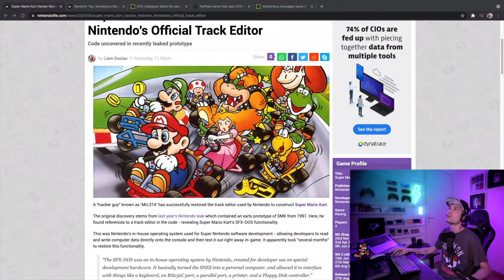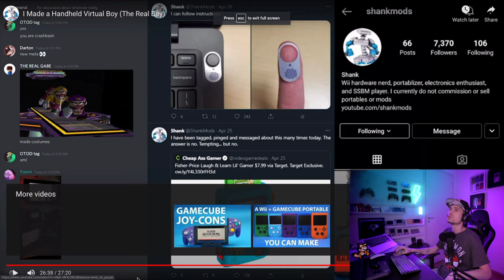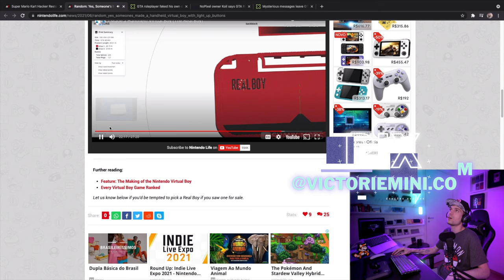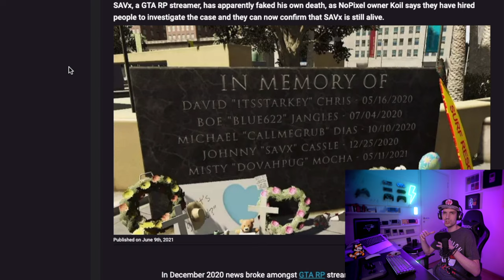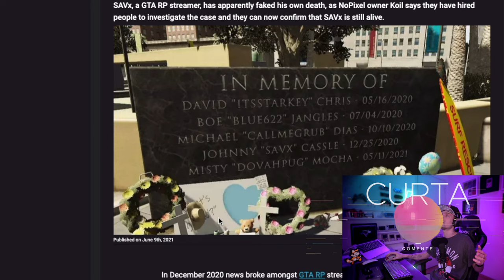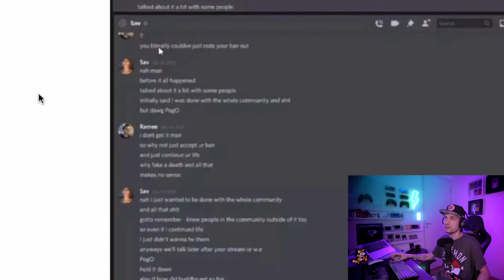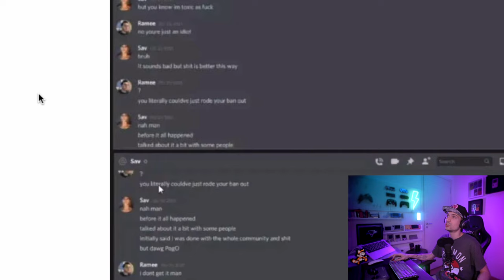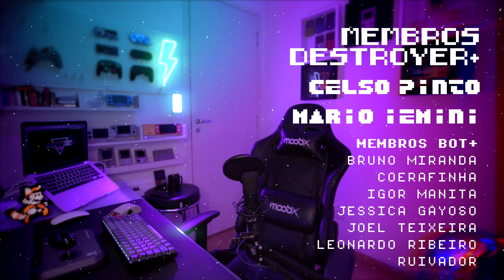GAMER forja a própria MORTE e perde 30mil / mês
O gamer e streames SavX forjou a própria morte para se vingar do servidor NoPixel de GTA RP, um jogo online multiplayer de GTA. Ele havia sido banido por usar mira automática durante o jogo e para "sair ganhando" decidiu se passar pelo irmão e anunciar que ele mesmo havia "ido para um lugar melhor". Uma grande comoção aconteceu dentro do jogo, para 6 meses depois confirmar que era tudo mentira. Essas e outras histórias só aqui no retroNEWS!